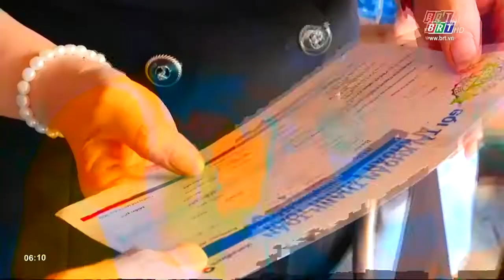Tuổi trẻ Bà Rịa ra quân chuyển đổi số | BRTgo